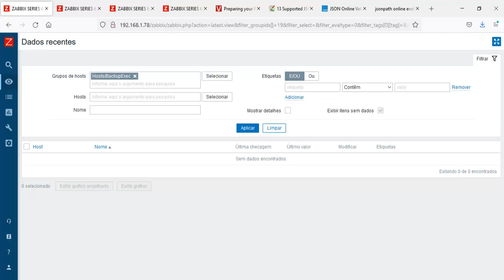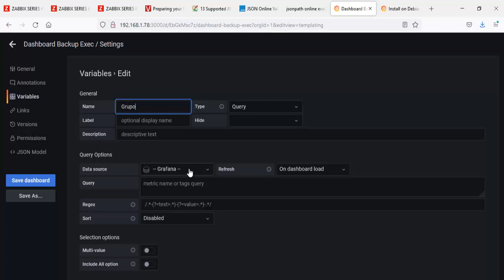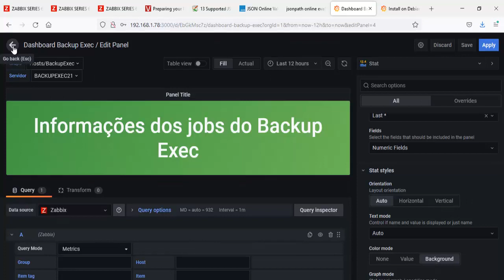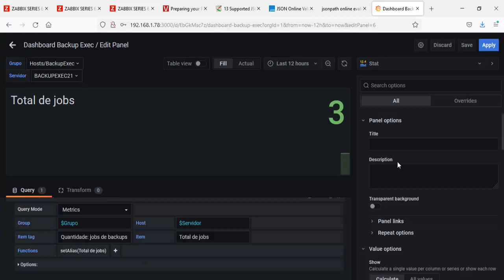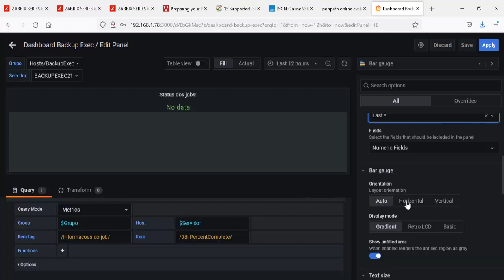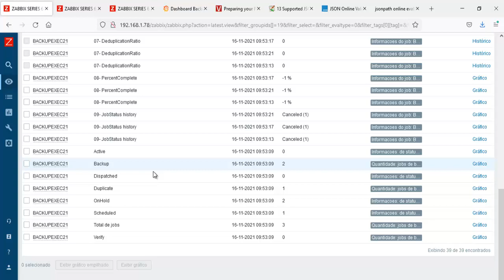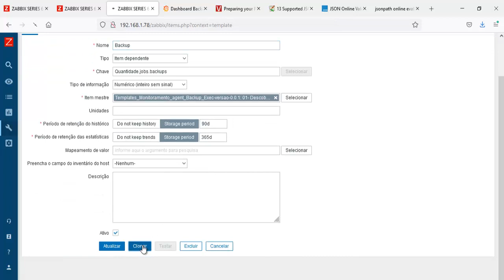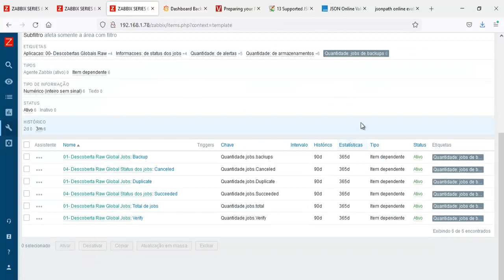01.27- Instalação do Grafana e iniciando a construção do nosso Dashboard.